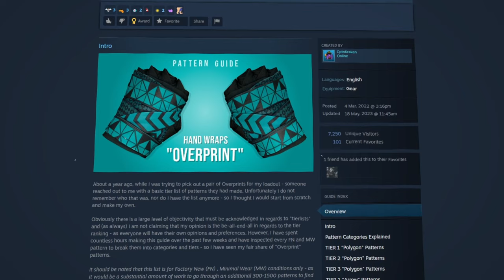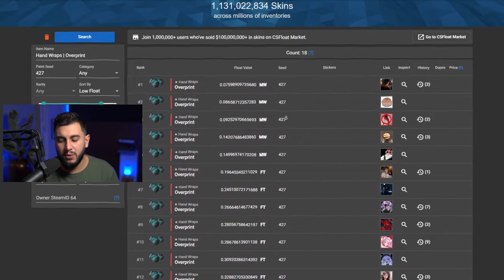Essa Será a Luva Mais Procurada no CS2?